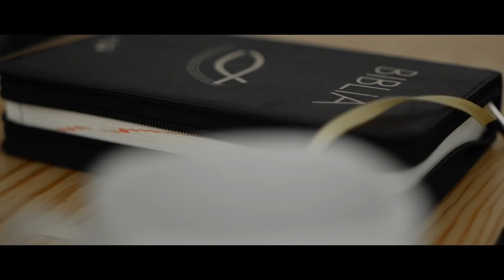Kwadransik ze Słowem #474 - Ogarnięty charyzmatyk?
W dzisiejszym odcinku o tym jak ogarnąć Ducha Świętego... ale czy tak się da? Czy można Ducha Świętego zamknąć na czas modlitwy? Zapraszam na Kwadransik ze Słowem!

 Gdy Piotr i Jan wchodzili do świątyni na modlitwę o godzinie dziewiątej, wnoszono właśnie pewnego człowieka, chromego od urodzenia. Kładziono go codziennie przy bramie świątyni, zwanej Piękną, aby wstępujących do świątyni, prosił o jałmużnę. Ten zobaczywszy Piotra i Jana, gdy mieli wejść do świątyni, prosił ich o jałmużnę. Lecz Piotr wraz z Janem przypatrzywszy się mu powiedział: «Spójrz na nas!». A on patrzył na nich oczekując od nich jałmużny. «Nie mam srebra ani złota - powiedział Piotr - ale co mam, to ci daję: W imię Jezusa Chrystusa Nazarejczyka, chodź!» I ująwszy go za prawą rękę, podniósł go. A on natychmiast odzyskał władzę w nogach i stopach. Zerwał się i stanął na nogach, i chodził, i wszedł z nimi do świątyni, chodząc, skacząc i wielbiąc Boga. A cały lud zobaczył go chodzącego i chwalącego Boga. I rozpoznawali w nim tego człowieka, który siadał przy Pięknej Bramie świątyni, aby żebrać, i ogarnęło ich zdumienie i zachwyt z powodu tego, co go spotkało.

📅 Najbliższe posługi i wydarzenia z udziałem Marcina:

📌3.04 (środa) - RĘCZNO - Msza Święta i modlitwa o uzdrowienie. Adres: Parafia św. Stanisława BM w Ręcznie, ul. Główna 19. Początek g.17:00

📌7.04 (niedziela) - SKIERNIEWICE - Msza Święta / modlitwa o uzdrowienie / posługa modlitwą wstawienniczą. Adres: Parafia Miłosierdzia Bożego ul. Faustyny Kowalskiej 1, Skierniewice. Początek g.18:00

📌12.04 (piątek) - WARSZAWA - Wieczór uwielbienia w ramach cyklu Duchowość dla Warszawy. Adres: Kościół Świętego Krzyża, Krakowskie Przedmieście

📌13.04 (sobota) - CHEŁM - Konferencja Twierdza. Goście (Kard. Grzegorz Ryś, Inga Pozorska, ks. Paweł Gołofit, Krzysztof Demczuk, o. Wojciech Jędrzejewski OP, Marcin Zielinski) Zapisy na stronie Chełmskiego Centrum Ewangelizacji.

📌17.04 (środa) - WARSZAWA - Msza Święta oraz modlitwa o uzdrowienie. Parafia św. Antoniego Padewskiego, ul. Senatorska 31. Początek g.18:00

📌19-20 (piątek - sobota) - ŁÓDŹ - Forum Charyzmatyczne „Połączeni”. Goście: s. Judyta Pudełko PDDM, kard. Grzegorz Ryś, Marcin Zieliński, Hubert Malinowski, Tomasz Krzyżak. Adres: Sanktuarium Najświętszego Imienia Jezus w Łodzi, ul. Sienkiewicza 60.